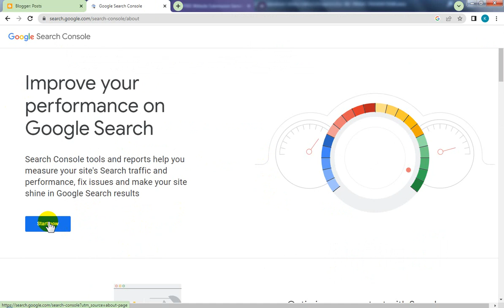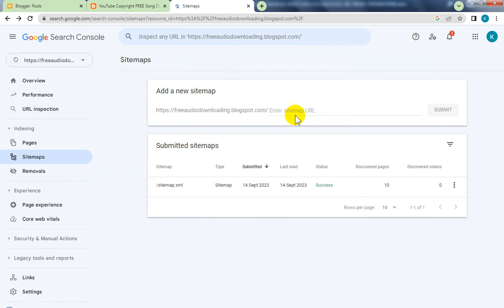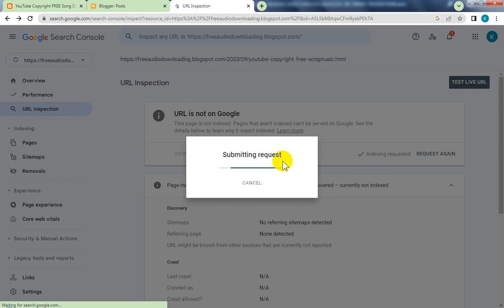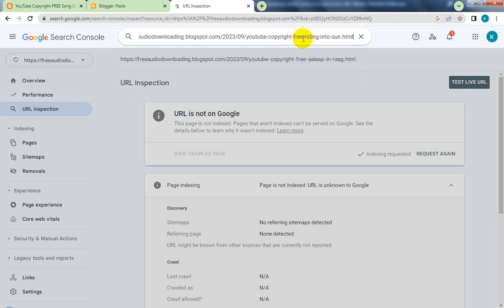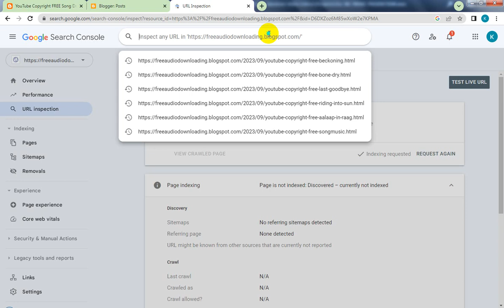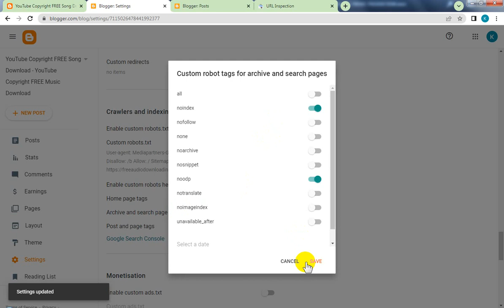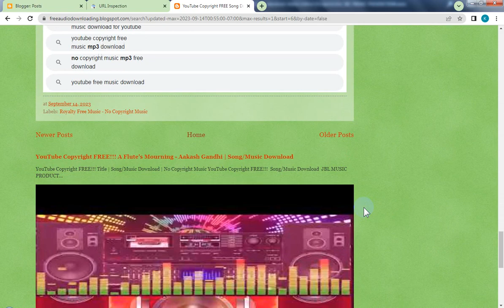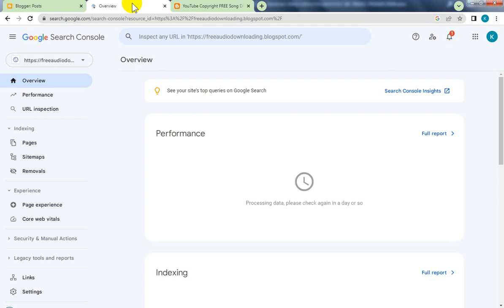Blogspot Tubes : How To Full Settings For Blogger New Website Index on Google Search Console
☞ In this video 🎥  about, ✔️ Video Title: How to Set Up Full Settings for Blogger New Website Index on Google Search Console

Description:
In this video, we’ll guide you through the full setup process for indexing your new Blogger website on Google Search Console. Learn how to add your site, verify ownership, submit sitemaps, and configure essential settings to ensure your website is indexed correctly by Google. This tutorial is perfect for bloggers looking to improve their website’s SEO and visibility on search engines.